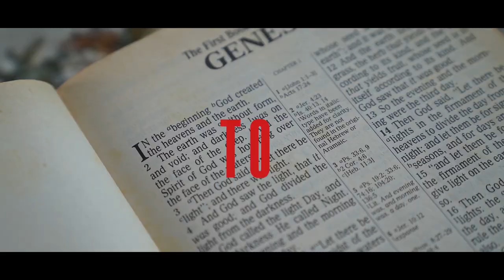The ONLY cause of Lukewarm Christianity: Not sitting on the throne [Revelation 3 Explained]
The only reason lukewarm Christianity happens is when the church wants to force her husband, the Christ, to eat of her fruit. Like what Eve did to Adam!

Hey Everyone, Welcome back to this week's eye-opening message.

Today we want to talk about a verse in Revelation Chapter 3 that is mostly misused many times because the heart of love behind it, is not perceived.

Jesus, in Revelation Chapter 3, explains the Lukewarm Christianity. He says to the Church of Laodecia: "Because you are Lukewarm neither cold nor hot I will vomit you out of My mouth."

All these terms are metaphors, explaining the condition of the church. The analogy is from the Garden of Eden when Eve gave the fruit to Adam, her husband. Adam ate the fruit from his wife instead of vomiting it out of his mouth. Then they both became naked and blind to the Truth.

But Christ refuses to eat the fruit that the church (His wife) wants to Give Him. He instead vomits it out of His mouth.

He then shows the Church how she must eat the Fruit that He offers: The "Words" that come from Him only.

If Jesus eats the fruit that the church eating, He'd have done what Adam did. But it is the Love of Christ for the Church that causes Him not to eat of the same fruit but constantly instruct and correct her, just as He says: "As many as I love, I chasten and rebuke...".

When lukewarm Christians start eating from what Jesus offers (His Word), then they sit on the throne and they become hot, neither cold nor lukewarm!

Summary of what is a lukewarm Christian according to Revelation Chapter 3:

- The symbolism in Rev 3:14-21 is entirely based on Genesis 3:1-24.
- Adam and Eve in the Garden point at Christ and the Church.
- Adam listened to the voice of His Wife, and by doing so 'ate' her fruit.
- Christ does not listen to the doctrine of the Church that is of the soul, rather He vomits it out.
- Vomiting out of the mouth is not a punishment, but an act of Love.
- Christ comes 'in' and 'dine' with us to eat the Doctrine of Christ, not the Doctrine of the Church.
- Listening to the Doctrine of the Church leaves one 'Poor'.
- Listening to the Doctrine of Christ makes us 'Rich'.
- Following the Church reveals our nakedness.
- Following Christ clothes us with His covering.
- Love always corrects because Love doesn't want His beloved to taste Death from eating the Tree of Knowledge of Good and Evil.